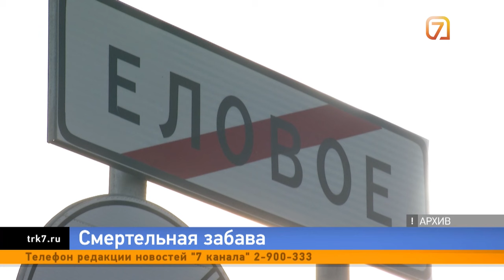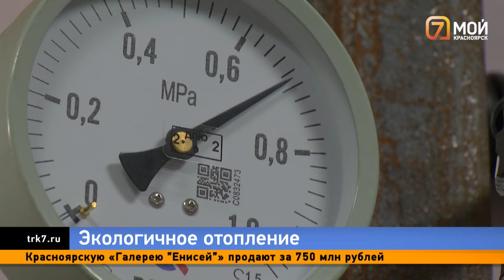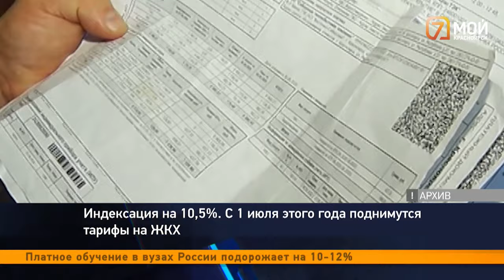Смертельный тюбинг, наказание за неубранный снег и экологичное отопление